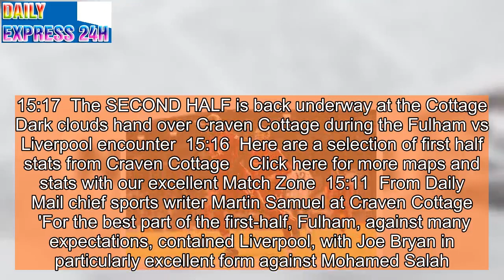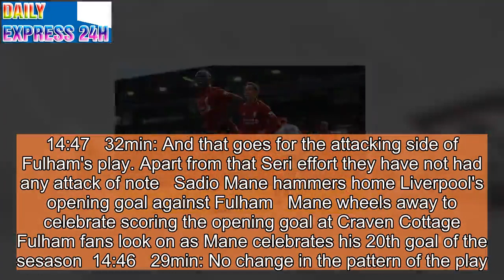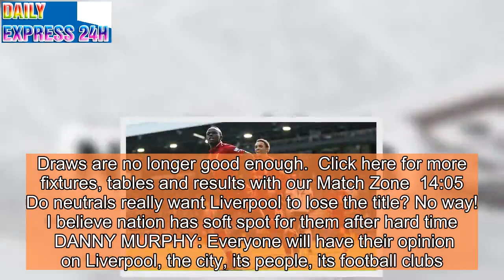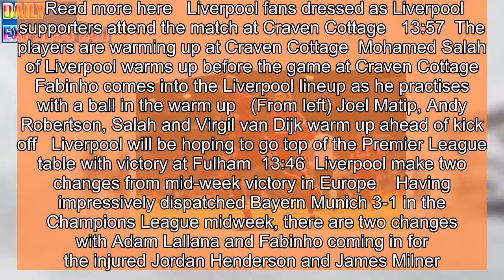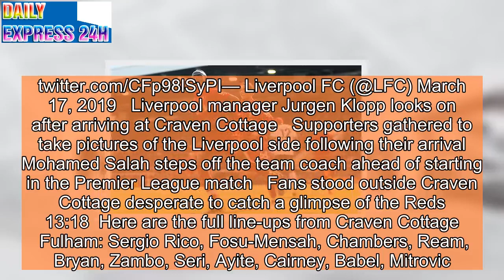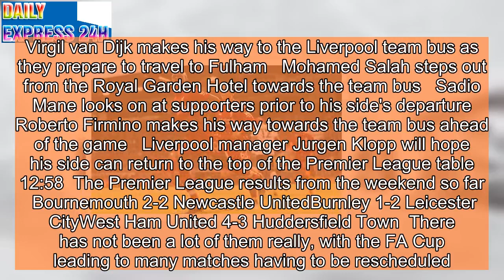Fulham vs Liverpool, LIVE – Jurgen Klopp's side looking to go top